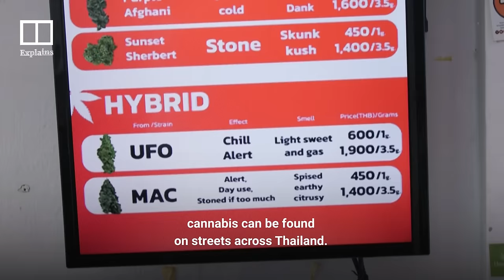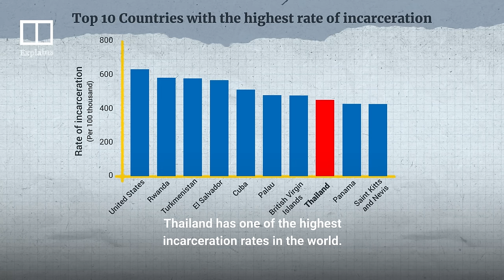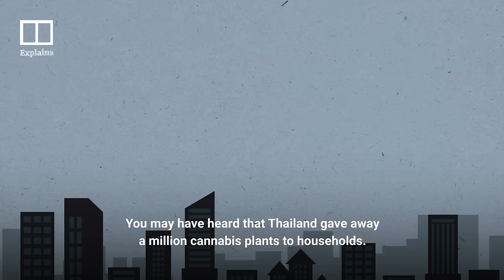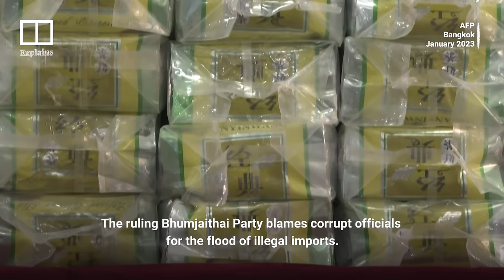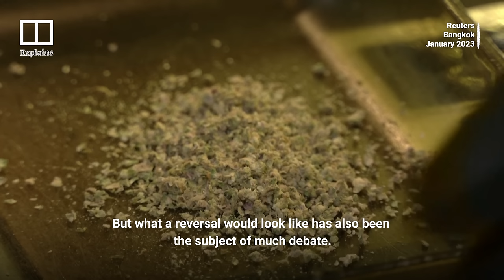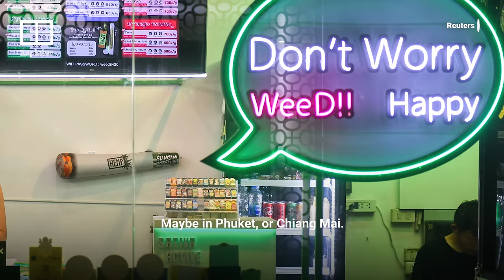Why Thailand’s weed legalisation policy could go up in smoke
Thailand is rethinking the “rush” in its green gold rush. June 9 marks the anniversary of when the country’s military government legalised marijuana in the Buddhist-majority country. But a rapid boom in the cannabis industry and the proliferation in the drug’s recreational use, have many in the country wondering if it was too much too soon.